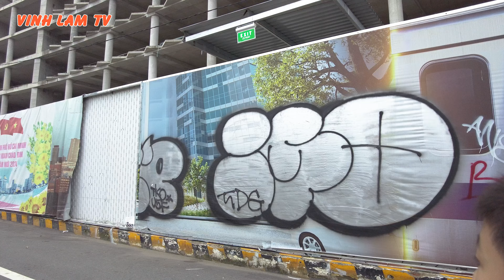VẮNG VẺ! Phố Xá lúc 6h Sáng từ Chợ Bến Thành đến Nguyễn Huệ Sài Gòn